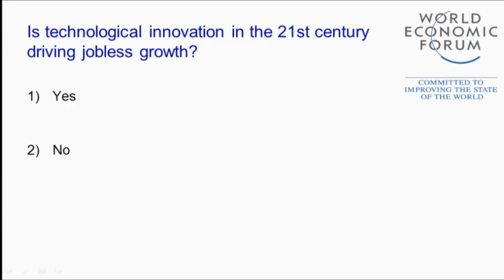Davos 2014 - Forum Debate: Rethinking Technology and Employment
As economies see productivity rise and jobs decline, is technological innovation in the 21st century driving jobless growth?

Debating the question:
·         Erik Brynjolfsson, Professor, Sloan School of Management, Massachusetts Institute of Technology, USA
·         Philip J. Jennings, General Secretary, UNI Global Union, Switzerland
·         Lawrence H. Summers, Charles W. Eliot University Professor, Harvard University, USA
·         Gita Wirjawan, Minister of Trade of Indonesia

Moderated by
·         Thomas L. Friedman, Columnist, Foreign Affairs, The New York Times, USA